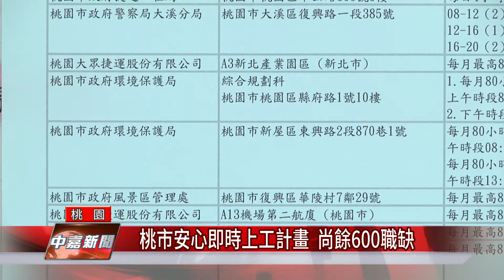桃市安心即時上工計畫 尚餘600職缺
桃園市安心即時上工計畫總共釋出近2000個工作機會，截至28日統計，已經核定了1190多個職缺，目前還有超過600個職缺可以申請登記，呼籲有需求的民眾盡速前往查詢登記、把握機會。